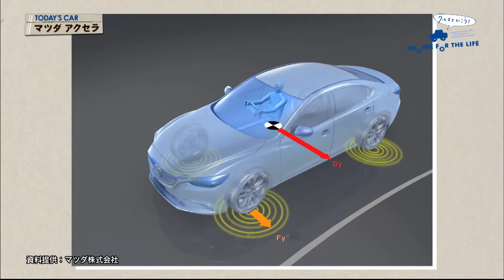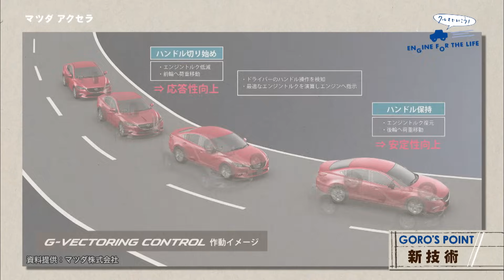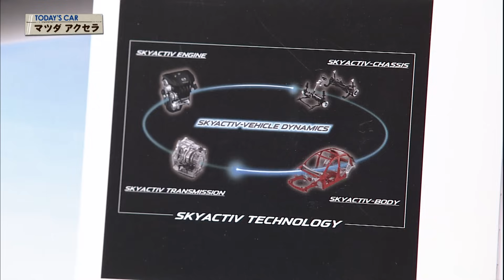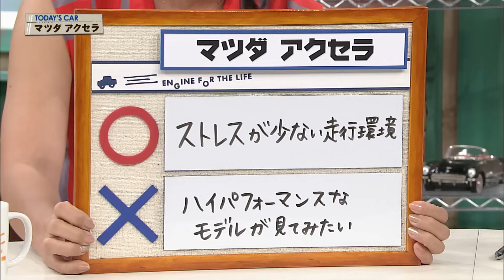クルマでいこう！ 2016/9/25 マツダ アクセラ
放送日
２０１６／９／２５（＃４４２）

車種
マツダ　アクセラ　１５ＸＤ　Ｌ Ｐａｃｋａｇｅ
（６ＡＴ）

全長　４４７０㎜
全幅　１７９５㎜
全高　１４７０㎜
エンジン　L４・ＤＯＨＣディーゼルターボ
最大トルク　２７０Ｎｍ(２７．５㎏f･m)／１６００-２５００ｒｐｍ
燃料消費　２１．６㎞／Ｌ(ＪＣ０８モード)
使用燃料　軽油
車両本体価格　２６８．９２万円
出演者
マツダ株式会社
柏木 章宏 さん

マツダ アクセラの番組的評価は…

○･･･ブレのない進化の方向性
集まった様々な声や情報を、マツダの中で咀嚼してから改良を行っている。
その方向性にはブレがなく、確かな改良に繋がっているので、
とてもいいコトだと思う。
×･･･ロードノイズとクルーズコントロールの操作性
コレに関しては次への宿題。
そして、きっと柏木さんがアクションをとてくれると思います。

○･･･ストレスが少ない走行環境
ディーゼルなのに静かで滑らかな加速と操縦性の良さ。
予防安全技術の充実。更に同乗者の快適性も向上していて、
目には見えない部分の質感向上が素晴らしい。
×･･･ハイパフォーマンスなモデルが見てみたい
輸入車層や以前のモデルからの乗り換えを考えている層に
魅力的に映るようなスポーツ性を強調したモデルがあってもイイと思う。